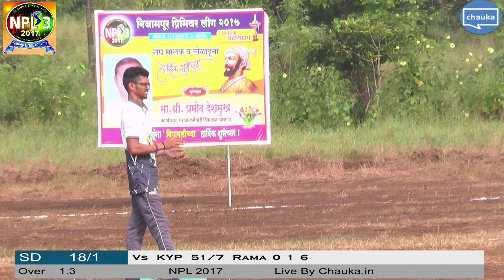KYP Riders vs. Salavi Diamond Stars | Part 2 | NPL 2017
On 22nd October 2017 11:30 AM of 'Nizampur Premier League - 2017' organized by Nizampur Premier League
Salavi Diamond Stars(53/3) won over KYP Riders(51/7)

Top Batsmen:
KYP Riders : Ganesh Kadu 16/10, Ananta Kudale 10/4, Pravin Pakad 8/7;
Salavi Diamond Stars : DHANANJAY YADAV 28/12, Sushant Pawar 10/2, Nayan Satve 6/4;

Top Bowlers:
KYP Riders : Ram More(2)  .  Ram More had best economy of 5.50 in their innings;
Salavi Diamond Stars : DHANANJAY YADAV(4), Santosh Kadam(1), Shyam Kurde(1), Sandip Mane(1)  .  Sandip Mane had best economy of 3.50 in their innings;

You can follow page for all match results with pictures & Summary. To get tagged into pictures of your team please contact facebook profile Chauka Cricketer

To get stats properly please make sure all players in your team are registered, scores are being recorded on mobile app & don't forget to send your team picture to . For any questions or for using Chauka for your tournament please contact Manoj at manoj[at]chauka[dot]in.